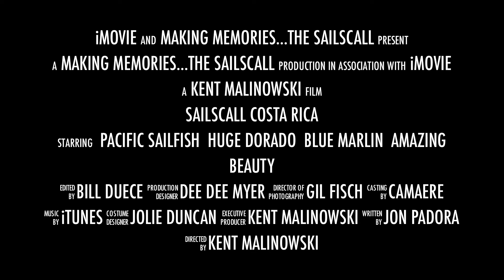The SailsCall Movie HD 1080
Packages include deep sea sportfishing with the owner's custom sportfishing boat, captain and mate.